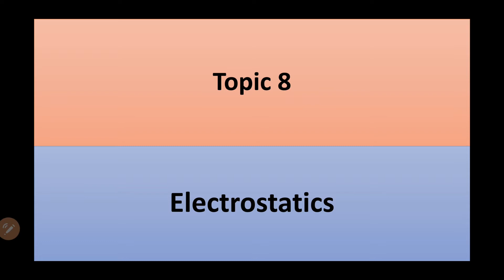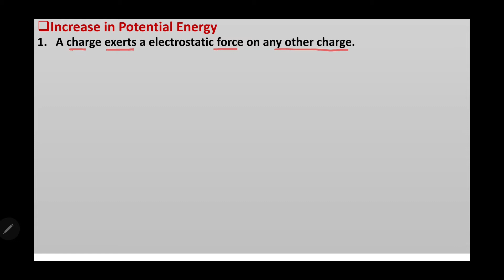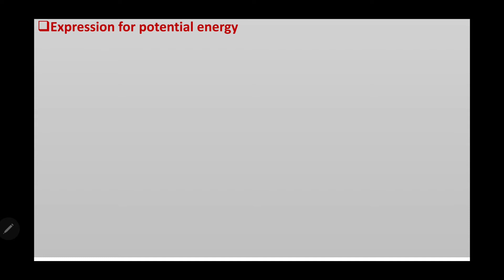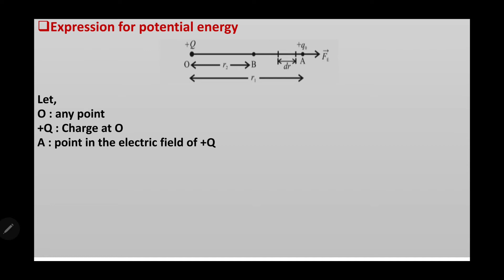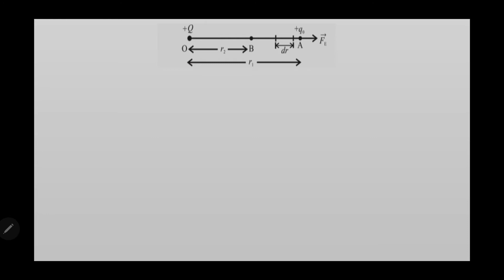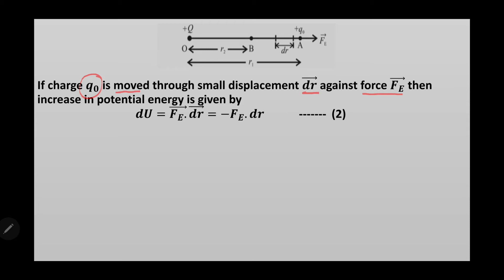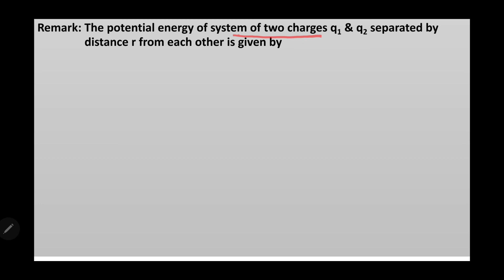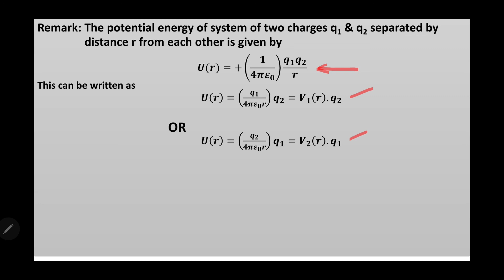12th Science Physics-ELECTROSTATICS- Electrostatics potential Energy- PART- 4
Shri.Vedpathak S.V.(Sdu Jr.College Undale)